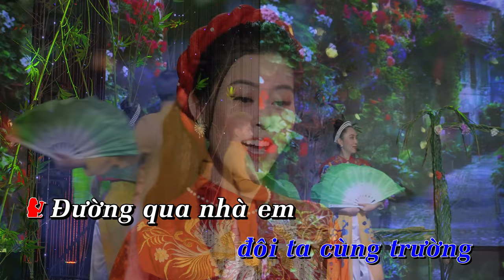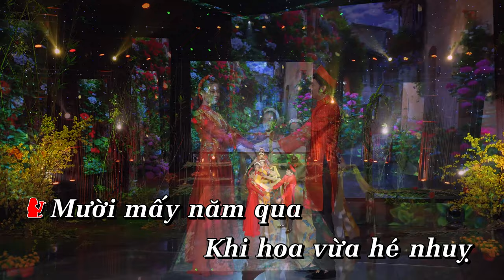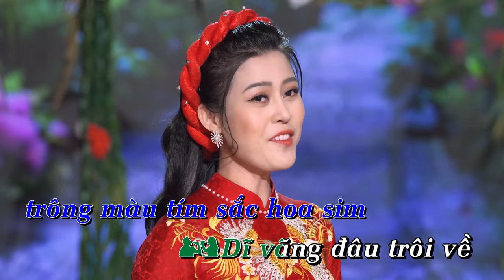[KARAOKE] ĐÁM CƯỚI ĐẦU XUÂN - Bản Song Ca BEAT chuẩn Dễ Hát